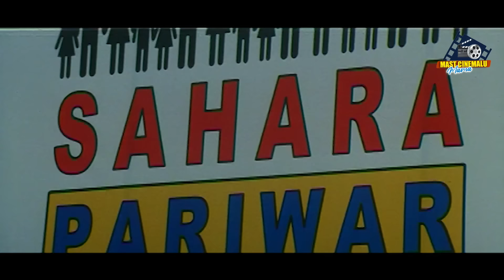వేణుమాధవ్ ప్రభాస్ ను ఏం చేసాడో చూడండి | Telugu Movie SuperHit Comedy Scene